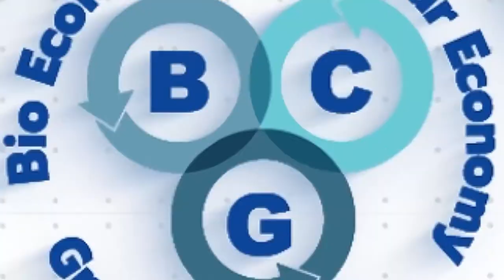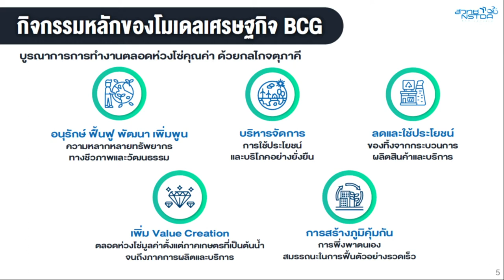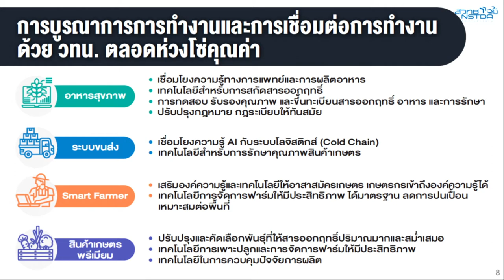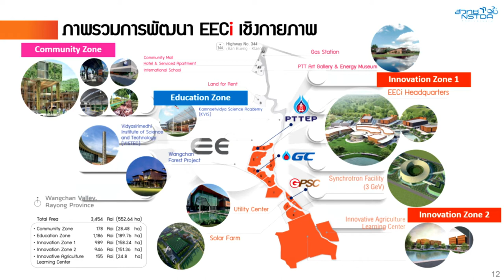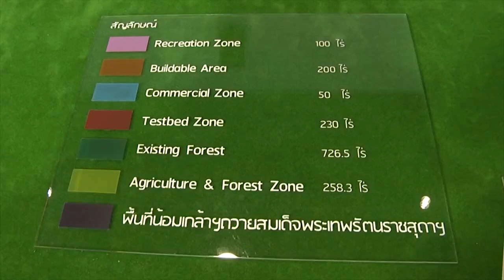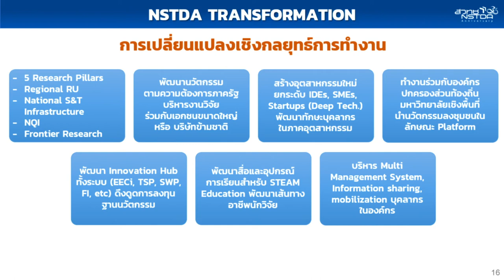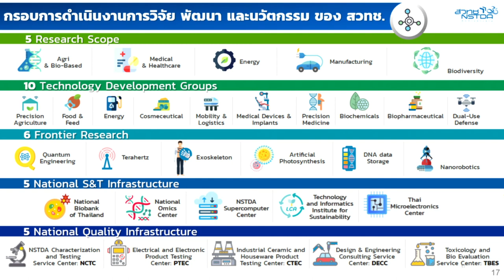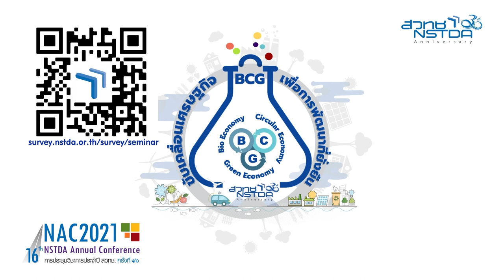Your Passion Drives Our Nation ร่วมสร้างโอกาสแห่งความท้าทายด้วยกัน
ทำความรู้จักบทบาทของ สวทช. กับทิศทางของประเทศ และ สวทช. ต้องการบุคลากรคุณลักษณะแบบไหนที่จะมาร่วมงาน โดย ดร.ลดาวัลย์ กระแสร์ชล รองผู้อำนวยการ สวทช.